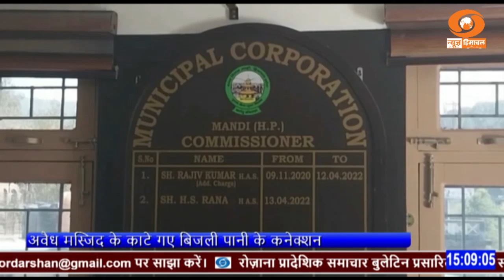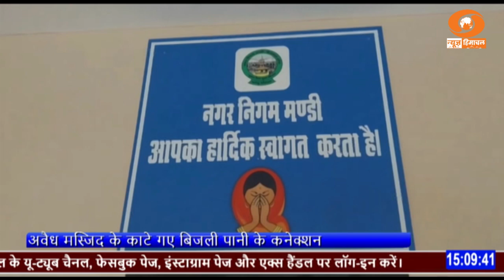मंडी : अवैध मस्जिद मामले में नगर निगम का बड़ा एक्शन, अवैध मस्जिद के काटे गए बिजली पानी के कनेक्शन।